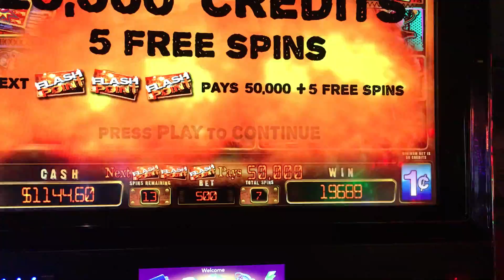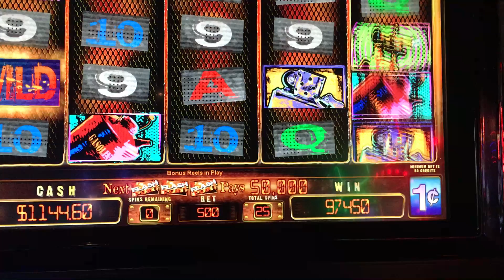Slot Machine Big Hits/Bonus Play Action